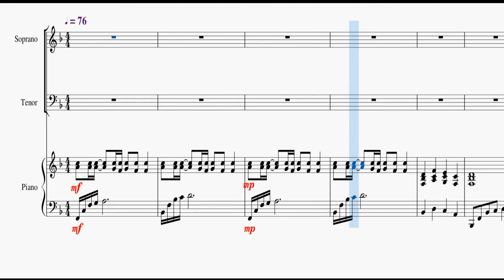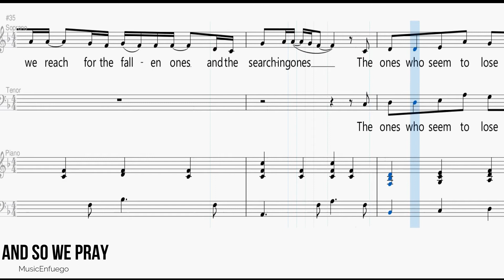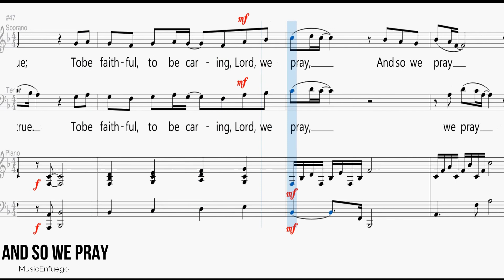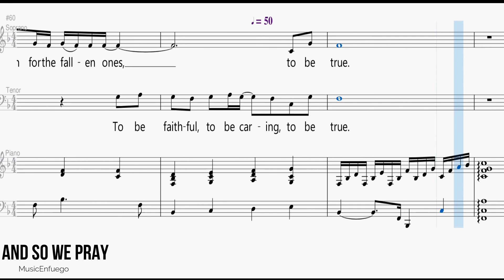And So We Pray - Soprano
Words by Ragan Courtney

Arranged by Don Schlosser